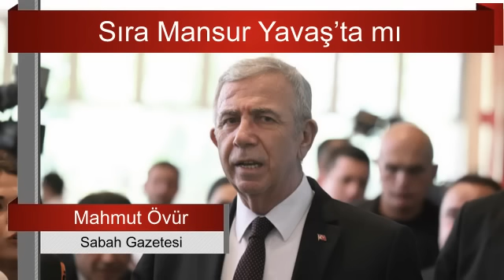NEDİM ŞENER, O DETAYI YAKALADI. BU TUZAĞA DİKKAT... SESLİ MAKALE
Özgür Özel, bir siyasi parti kurup bunları yapsa kimsenin sözü olmaz. Ama bağımsızlığın, emperyalizmle savaşın, milli birliğin sembolü olan Mustafa Kemal Atatürk’ün kurduğu CHP’de “Atatürkçü” isimler ihraç edilmişken...